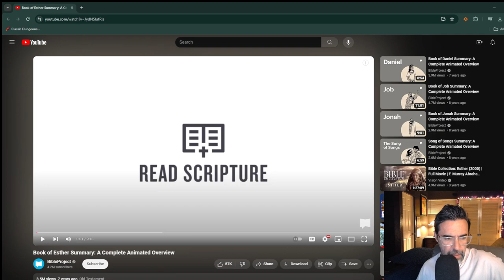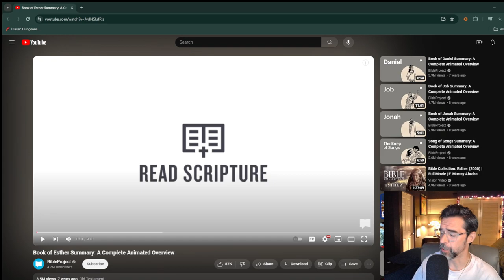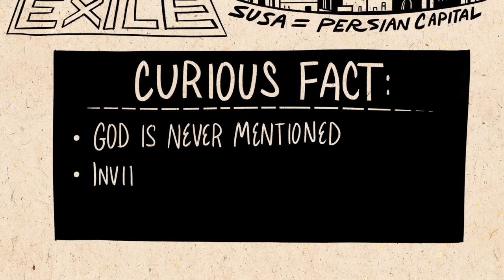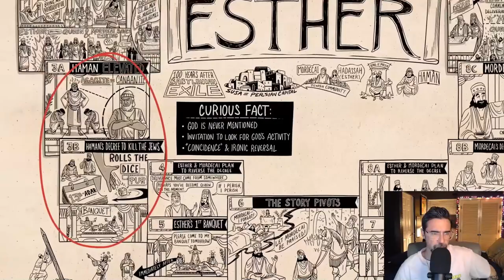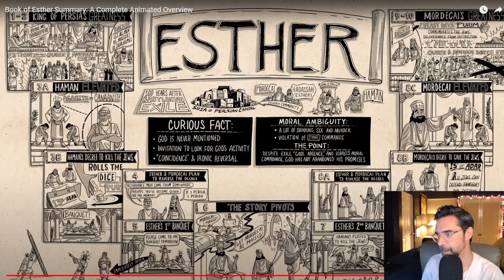Key Takeaways from The Book of Esther for Today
This is a video edited from a live Bible Study I do on Twitch every Wednesday night.  Come join me and my viewers If you would like to support me I am also an artist and have my art & merch @

Credit to the Bible Project for using one of their videos in this one.  Here is the link to that video